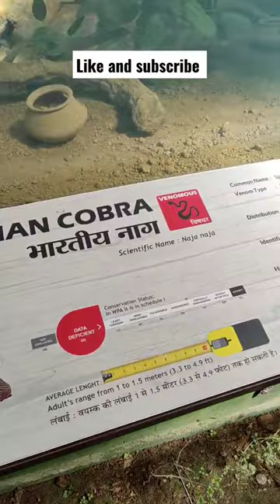Indian Cobra Snake, Most Venomous Snake in the world, Dehradun Zoo, Biggest zoo in the world